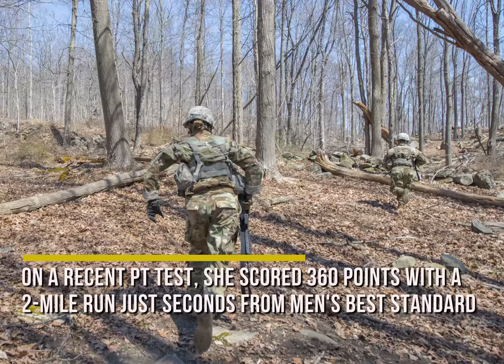West Point's top infantry cadet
As a young girl, Cadet Taylor England daydreamt about being in the infantry long before the Army opened all of its combat arms positions to females. (Produced by Sean Kimmons)